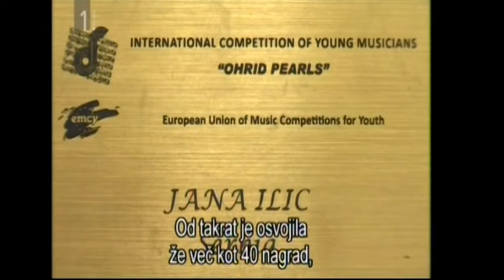Jana ILIC - TV SLO1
Prilog TV SLO1, emisija NaGlas.

Hvala novinarki Maidi Džinić Poljak na izuzetnoj profesionalnosti.